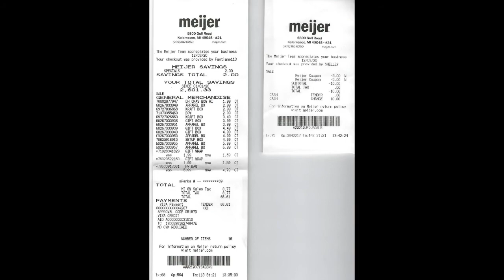This Week in OVERCHARGE History -- On Tape from 2020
How far we've come and much we've learned since this 2020 Xmas and repeat offender.  We're just getting started with many more capturing the tricks.